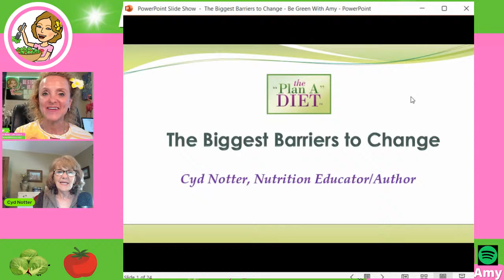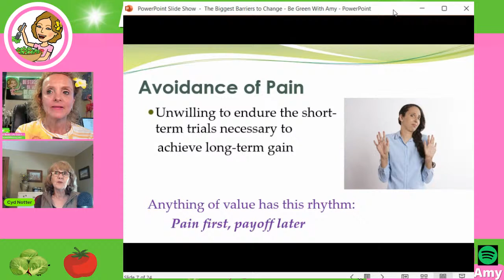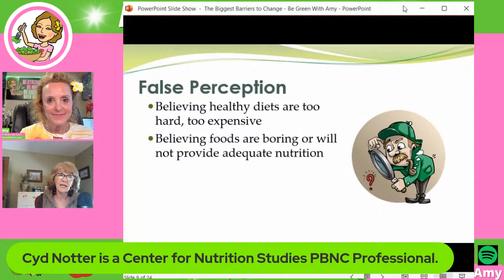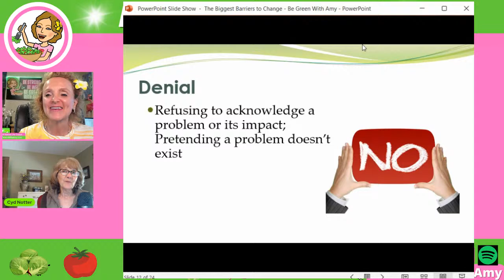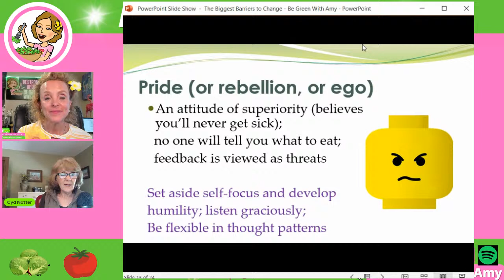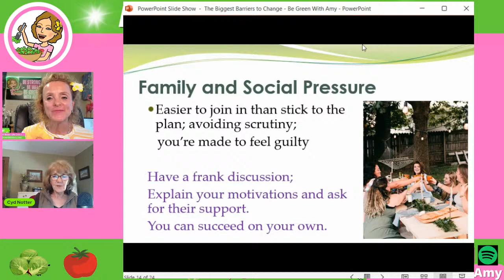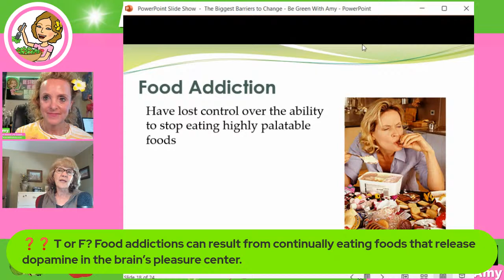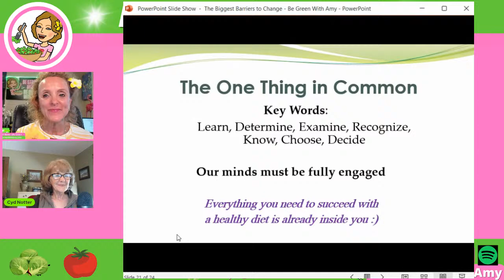The Biggest Barriers to Changing Our Diet Cyd Notter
In spite of our good intentions to eat healthier, several common roadblocks can sometimes keep us stuck. CLICK  MORE ⬇⬇Tune in for an overview of those barriers, and learn a few tips on how to move forward.

Cyd's Book The “Plan A” Diet: Combining Whole Food Plant Based Nutrition with the Timeless Wisdom of Scripture

🛍 Amy's Favorite Kitchen Gadgets, Gifts, Books and More! Amazon Store Be Green With Amy's Amazon Page

👩‍🍳To arrange private Zoom cooking classes or coaching with this lifestyle: Contact Amy For great whole food, plant based recipes, hacks and more check out:

🔭Follow Amy 🎧Podcasts Be Green With Amy - Plant Based Nutrition, Weight Loss, Cooking, Traveling and more! | a podcast by Be Green With Amy

👍🏽Facebook Be Green With Amy

Cyd Notter is a Center for Nutrition Studies PBNC Professional, a past newspaper columnist, and  a certified instructor for several dietary therapy courses, including The Starch Solution, Food Over Medicine, and Women’s Health. She offers a variety of health and cooking classes, provides nutritional coaching on both individual and corporate levels, speaks to local groups, and has worked with school district employees and a hospital’s fitness center. She also offers a Transition Course which is available with or without personal coaching services.

Cyd is also the author of the award-winning book The “Plan A” Diet: Combining Whole Food Plant Based Nutrition with the Timeless Wisdom of Scripture. She hosts a monthly “Inflammation Support Group” for the Plant-Based Nutrition Support Group, PBNSG.org, where she also volunteers as an event moderator for their featured speakers.